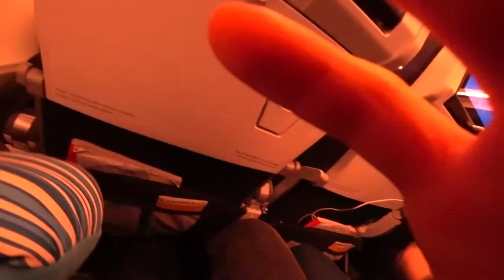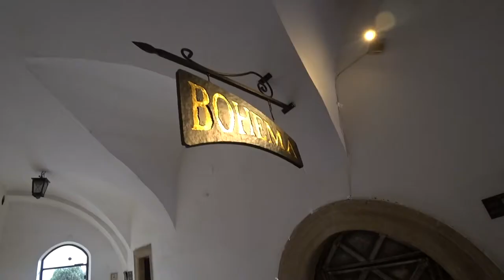The Journey to Poland 🇺🇸🇵🇱